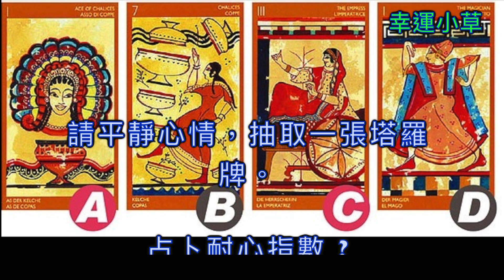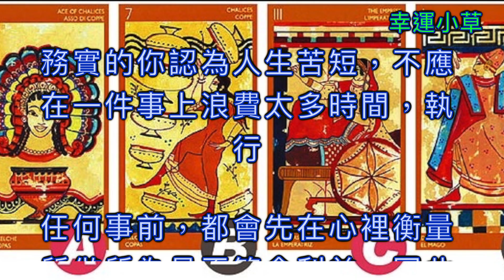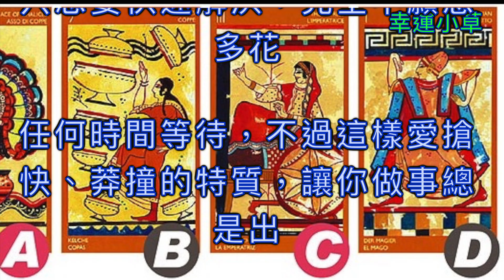【塔羅占卜】占卜耐心指數 ?